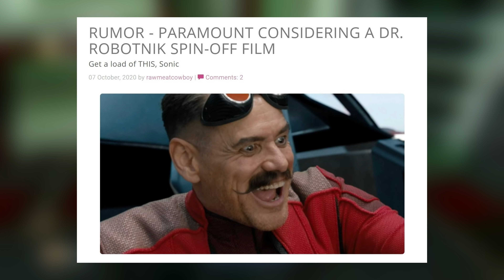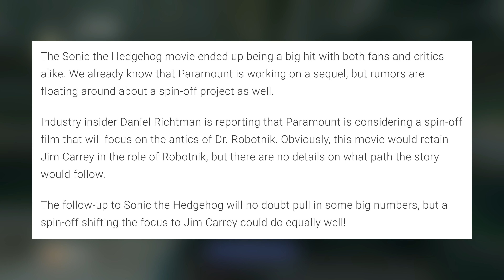DR. ROBOTNIK MOVIE SPIN-OFF TO BE MADE?!!! | Sonic Cinematic Universe News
So with the success of the first Sonic the Hedgehog movie, a 2022 sequel in the works, and a desire for a Cinematic Universe to be made, it was only a matter of time before other movies were considered! Today we discuss the rumour that Paramount are in talks to create a spin-off movie focused on Dr. Robotnik/Eggman!